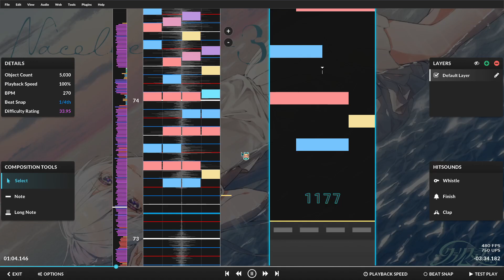directional dump, lilith | map preview